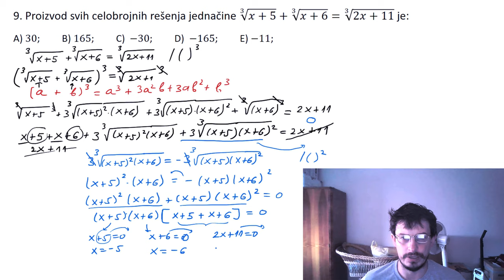Iracionalne jednačine sa trećim korenom. Prijemni ispit FON 2019. godine, zadatak 9